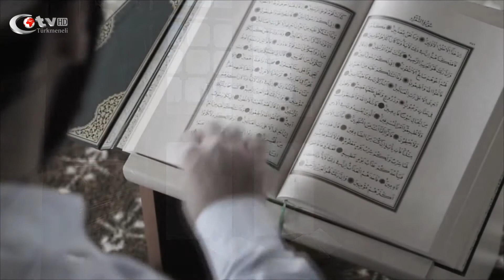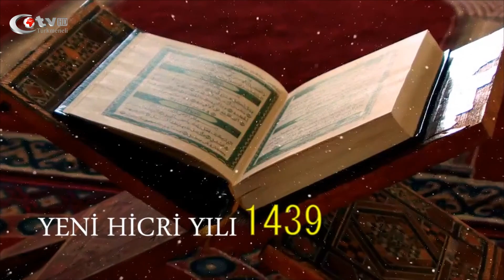YENİ HİCRİ YILI 1439